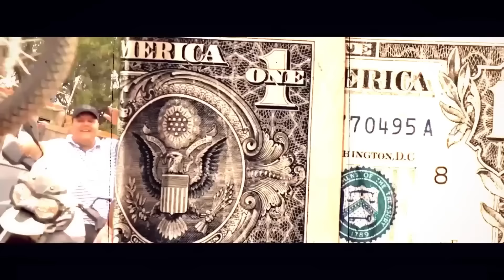SE ENVOLVE - MC IG, MC Kadu e TrapLaudo (WebClipe) 2024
Artista: MC IG, MC Kadu e TrapLaudo
Produção Musical: DJ Murillo e LT no Beat